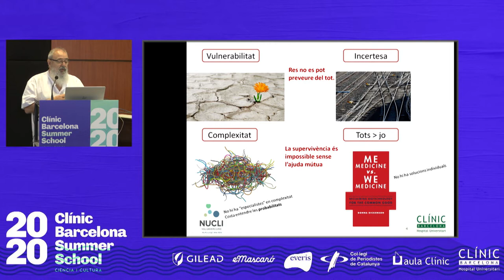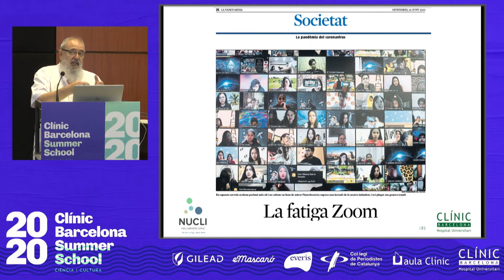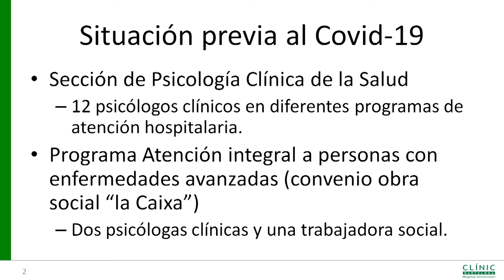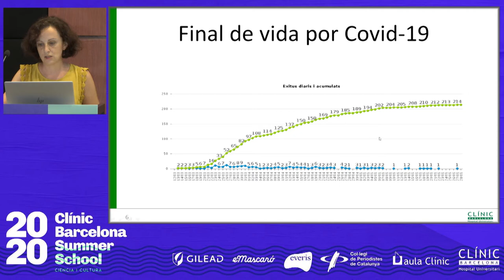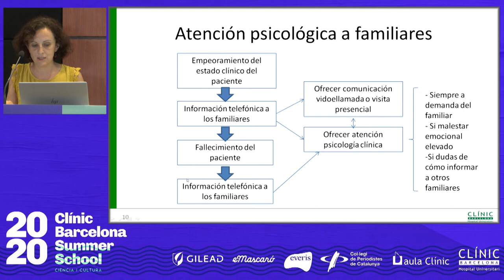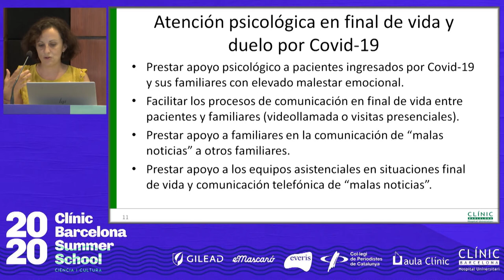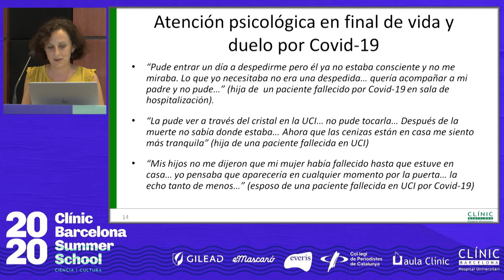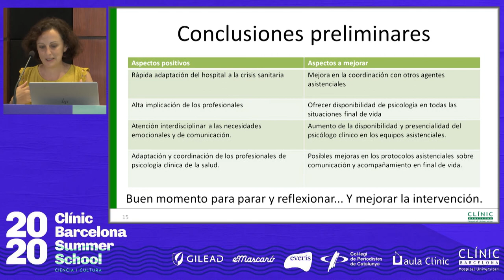Jornada ‘Experiències de pacients’_Dra. Marta M. Sánchez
Comunicació durant el final de vida. Dra. Marta M. Sánchez, Psicologia Clínica de la Salut, Institut Clínic de Neurociències, Hospital  Clínic.